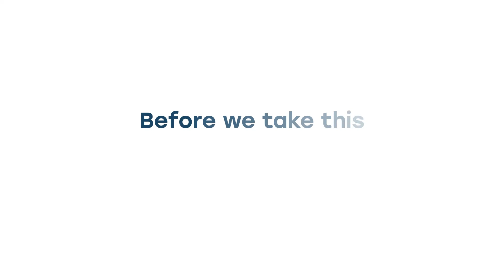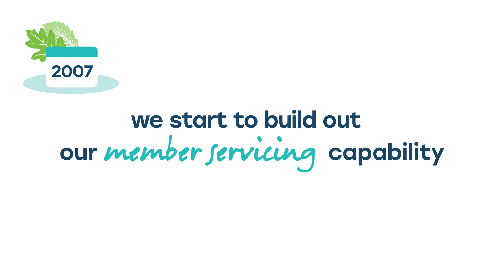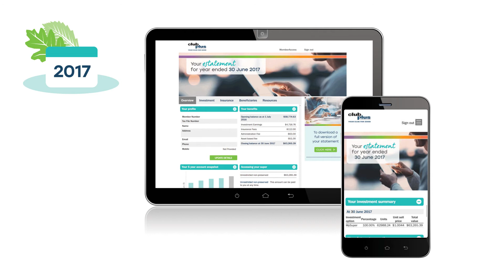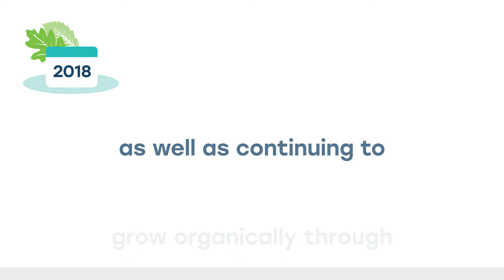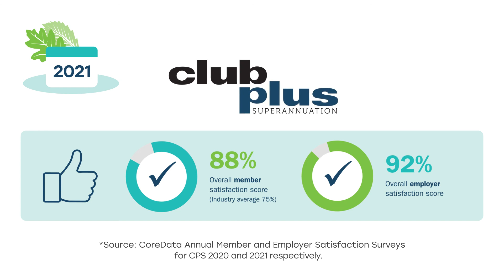Celebrating Club Plus Super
We are so pleased to be embarking on a new chapter for our members and employers when we merge with AustralianSuper at the end of this year. We are confident that you will continue to be in great hands. Before we take this exciting step forward, we want to celebrate the past 34 years of Club Plus Super.

Please note Club Plus Super merged with AustralianSuper on 1 December 2021.